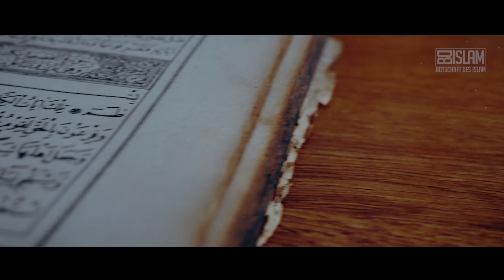Wer ist Allah? ᴴᴰ ┇ Starke Worte ┇ BDI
Du möchtest Allah besser kennenlernen? Dann beginne mit der Sura Al-Ikhlas, denn nur Allah kann in seiner Einzigartigkeit und Unvergleichbarkeit von niemanden besser beschrieben werden, wie Er sich uns selbst im Quran beschreibt!